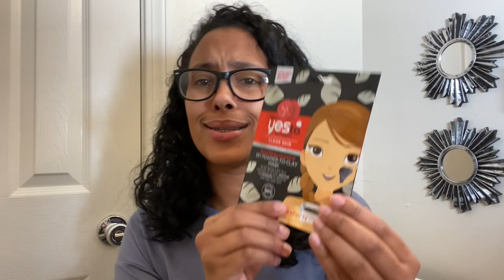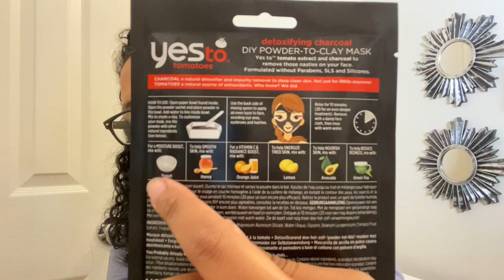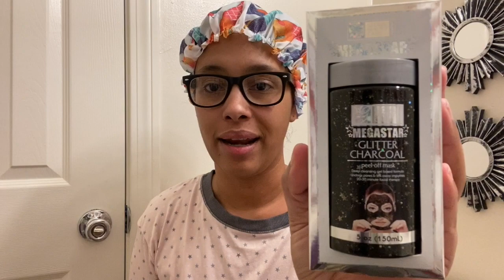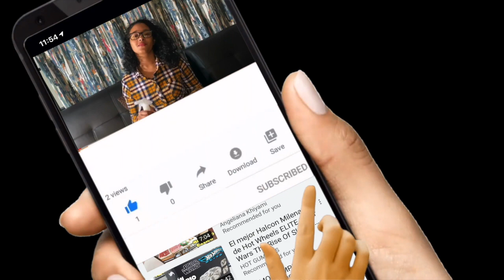Dollar Tree en español: FACIAL DEL DOLLAR TREE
FACIAL DEL DOLLAR TREE ESTAREMOS TRATANDO DOS PRODUCTOS DEL DOLLAR TREE PARA LA CARA. LIMPIAR IMPURESAS, CON FACIALES DE CHARCOL. LES PIDO QUE TENGAN CUIDADO AL USAR CUALQUIER PRODUCTO PARA SU CARA SEAN DEL DOLLAR TREE O NO LO SEAN DEBEN DE CUIDARSE POR CUESTION A LAS ALERGIAS. HAGAN ESTE VIDEO UN VIDEO FAMILIAR DONDE SE ANIMEN A HACERSE FACIALES ENTRE FAMILIA. EN EL VIDEO VERAN A DOS DE MIS HIJOS MAYORES LOS CUELES LES DIVIERTE LOS FACIALES.